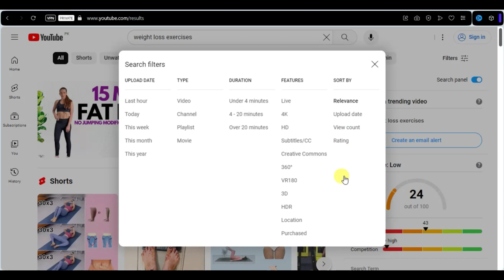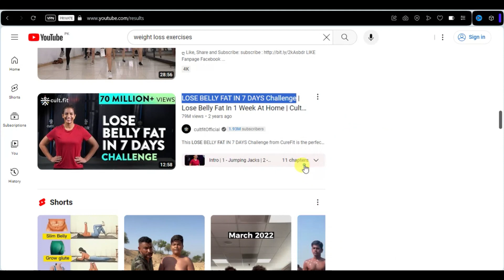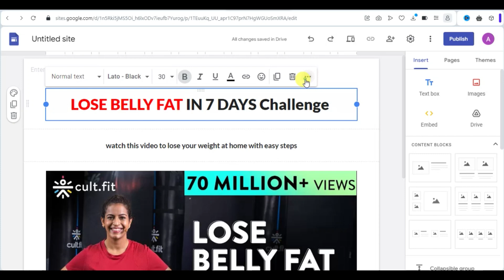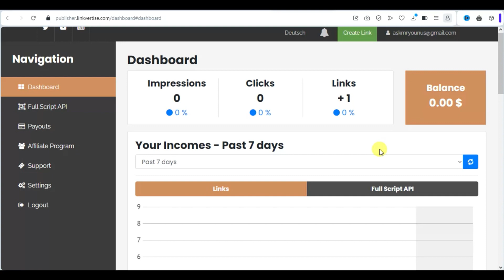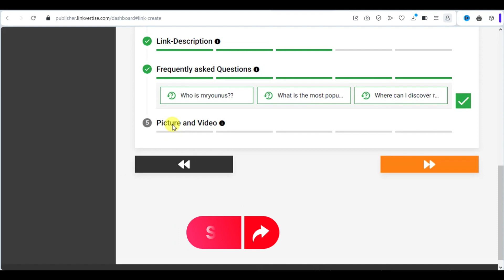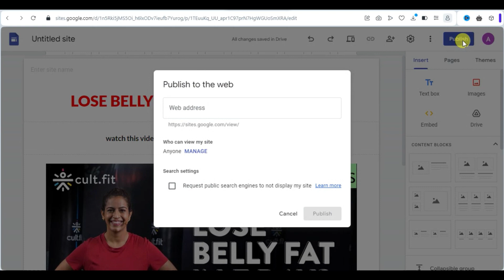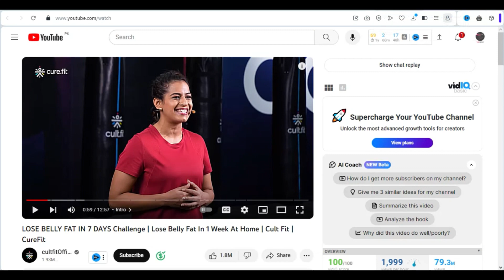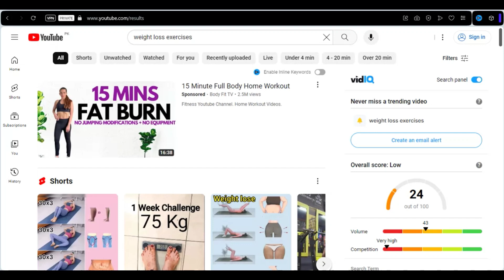Create links earn 10$ daily: How to earn money online without investment in Pakistan | LinkVertise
Create links earn 10$ daily: How to earn money online without investment in Pakistan | LinkVertise @KyaSeakhein

online earning
earn
online earn
earn money
make money
passive income
best way make money online
adsterra earning with google sites
google sites
google sites earn money
without investment online earning in pakistan
new earning method

I want to make it clear that I don't own all the content in my video. I've used pictures and videos from Google and other helpful websites to improve our video. If I ever use content from elsewhere, I'll definitely give proper credit. I hope all the content owners understand my approach when I use their content. Thanks again to all the content owners!